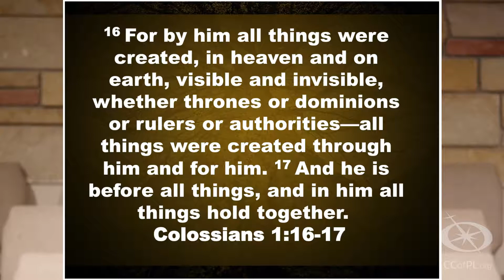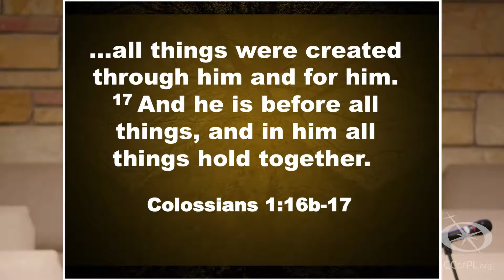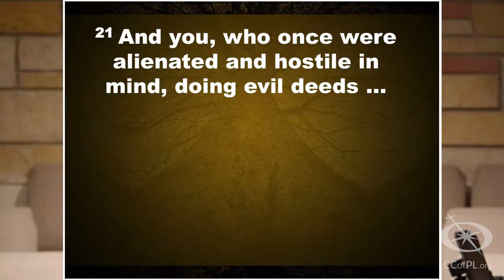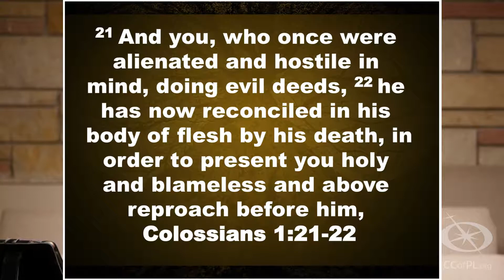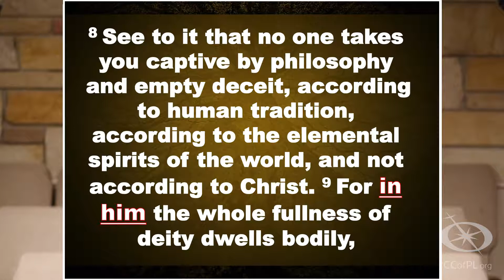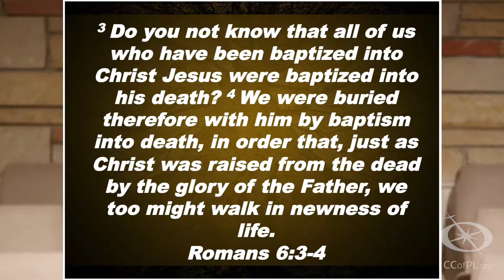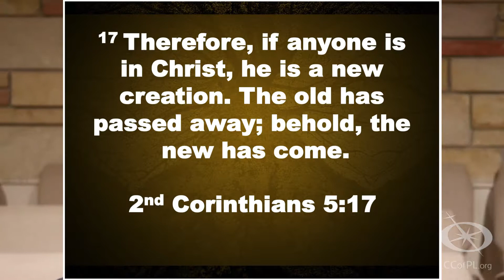Rooted In Christ - Week 8: The Meaning Of Baptism (Colossians 2:8-12)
What is baptism and why is it important? We will answer those questions.

"having been buried with him in baptism, in which you were also raised with him through faith in the powerful working of God, who raised him from the dead." Colossians 2:12 (ESV)